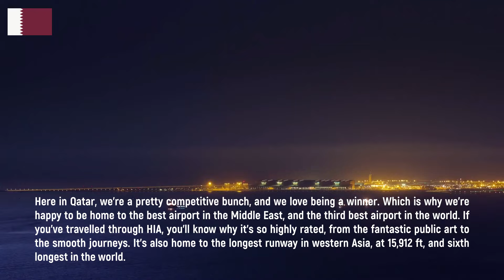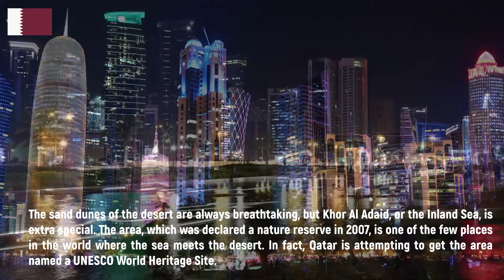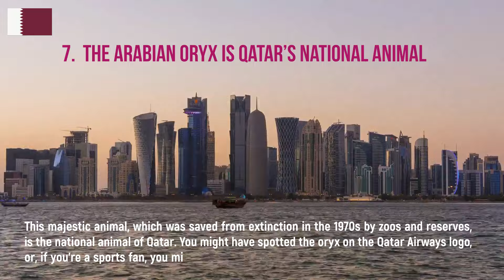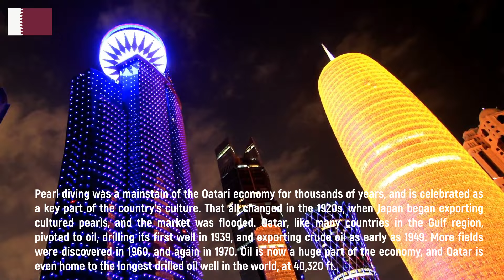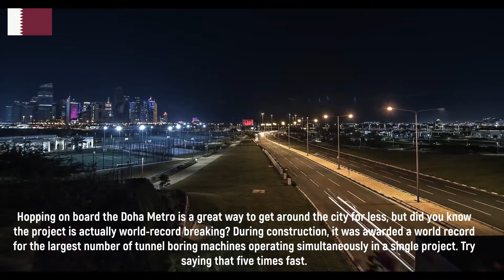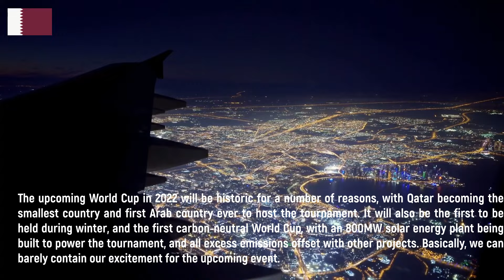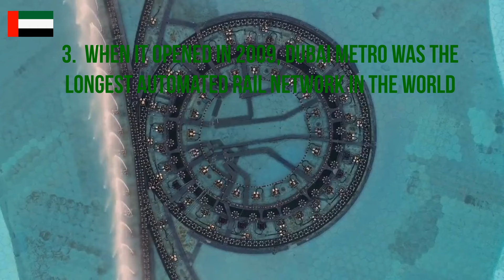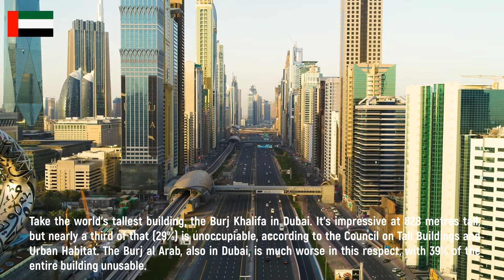Doha, QATAR vs Dubai, UAE I Gulf Region Skylines I Timelapse I Drone Shot I HD VIDEO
Doha
Capital of Qatar
Doha is the capital and most populous city of Qatar. It has a population of 956,460. The city is located on the coast of the Persian Gulf in the east of the country, north of Al Wakrah and south of Al Khor.

Dubai
City in the United Arab Emirates

Video Credit:

DOH